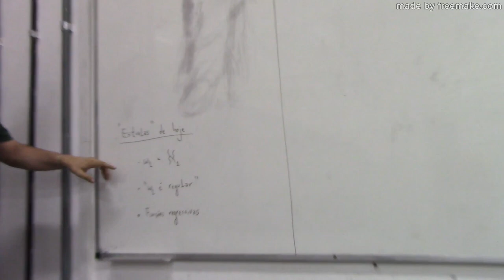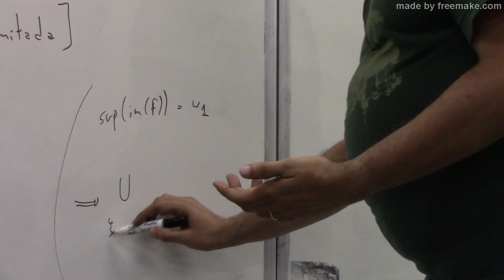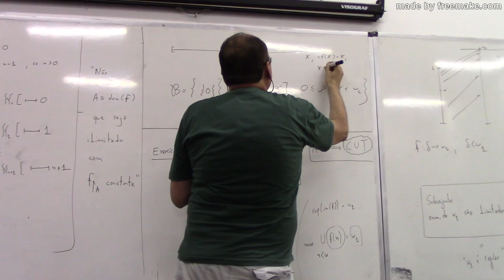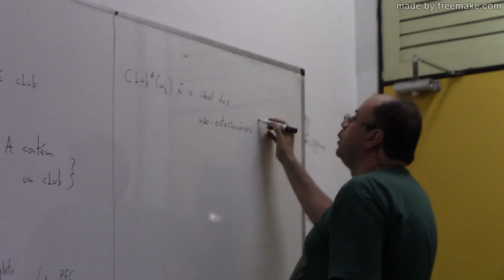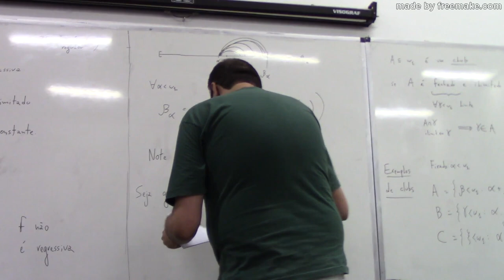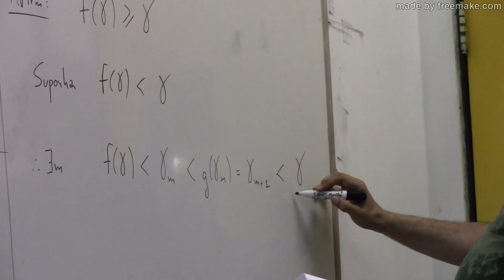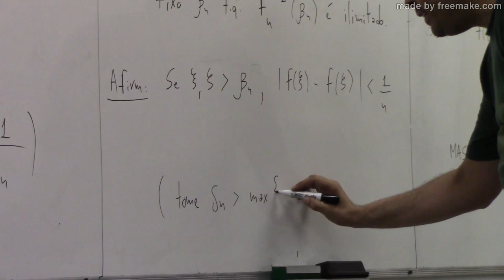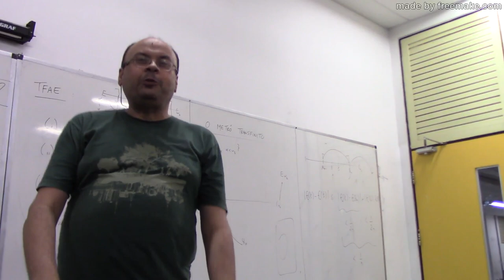Samuel Gomes da Silva - O Lema de Fodor: princípios de escolha e consequências topológicas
Seminar given by Samuel Gomes da Silva at the Instituto de Matemática of the Universidade Federal da Bahia - Brazil.

Abstract:
O Lema de Fodor (também conhecido como Pressing Down Lemma) é um dos resultados menos intuitivos da Teoria dos
Conjuntos e traça uma linha demarcadora bastante visível entre fenômenos enumeráveis e não-enumeráveis. Em seu caso mais geral, sua demonstração utiliza de maneira crucial o Axioma da Escolha. Nesta palestra apresentaremos uma versão bastante restrita do Lema de Fodor, para a qual o Axioma da Escolha Enumerável á suficiente em sua demonstração (mais precisamente, o que precisamos é que "a união enumerável de conjuntos enumeráveis é um conjunto enumerável", e isto segue do Axioma da Escolha Enumerável). O Lema de Fodor (mesmo na versão mais restrita que apresentaremos) tem aplicações muito interessantes em Topologia.